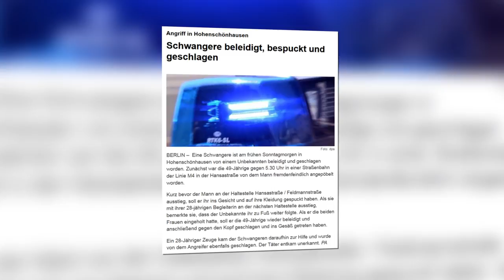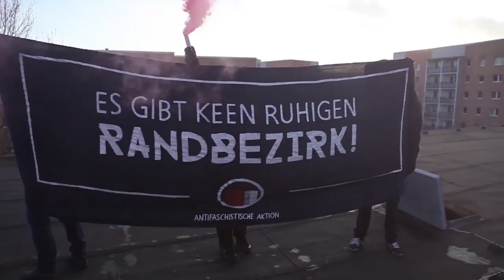Mobi-Video - Enough is enough - 23.07.2015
Enough is enough – Keine rassistische Homezone im Berliner Nordosten

In den letzten zwei Monaten häufen sich die rassistischen Übergriffe in der Gegend rund um die Buschallee und die Hansastraße in Weißensee bzw. Hohenschönhausen. So wurden am 17.5. zwei Menschen an einer Tramhaltestelle auf der Buschallee rassistisch beleidigt und angegriffen. Anderthalb Monate später, am 01.07., wurde eine Familie mit 11-jährigem Kind aufgrund ihres vermeintlichen nicht-deutschen Aussehens aus dem „Café By Albert“ heraus angepöbelt, angegriffen und ausgeraubt. Als Angestellte der Kneipe an der Buschallee wenige Tage später auf den Vorfall angesprochen wurden, nahmen sie die Täter in Schutz und würdigten die Betroffenen herab. Der dritte Vorfall ereignete sich erst vergangenen Sonntagmorgen. Hier wurde eine schwangere Person aus Polen in der Tram M4 zwischen den Haltestellen Feldtmannstraße und Malchower Weg zuerst beleidigt und bespuckt. Nach dem Aussteigen verfolgte sie der Täter weiter und griff sie und einen zu Hilfe kommenden Menschen auf der Hansastraße an.

Diese drei Übergriffe sind in ihrer Brutalität sicher erschreckend. Doch sie sind Ausdruck eines Stimmungswandels innerhalb der gesamten deutschen Gesellschaft. Rassistische Positionen werden immer stärker; ob am Stammtisch, auf der Straße oder im Bundestag. Da ist es wenig verwunderlich, wenn den allgegenwärtigen rassistischen Vorstellungen und Reden auf der Straße Taten folgen. Doch diese dürfen nicht folgenlos bleiben!

Wenn Menschen aus rassistischen Motiven angegriffen werden, müssen wir handeln. Offensichtlich gibt es in der Gegend rund um die Buschallee und die Hansastraße ein Problem mit rassistischen Schläger*innen. Hier gibt es Räume, wie das „Café by Albert’s“, wo sie sich ungestört treffen können. Auf Widerspruch scheinen sie selten zu stoßen. So werden Straßenkreuzungen oder Tramlinien an bestimmten Uhrzeiten zu Angsträumen für viele Menschen. Doch das ist jetzt vorbei!

Wir werden den Rassist*innen ihre Wohlfühlzonen streitig machen! Deshalb kommt am Donnerstag, den 23. Juli, zu unserer antifaschistischen Demonstration. Zeigt den Rassist*innen, dass sie nicht ungestört sind. Wir kämpfen gegen Rassismus, ob in Hohenschönhausen, Weißensee oder sonstwo. Seid wütend, seid laut!

„Enough is Enough – give the fascist man a gunshot!“ (Chumbawamba)

Donnerstag | 23.07. | 19 Uhr | Antifaschistische Demonstration
Start: Berliner Allee, Ecke Indira-Gandhi Str. (Anfahrt mit Tram: 12, M13, M4)

Ps: Danke an LEFT REPORT für das Video!